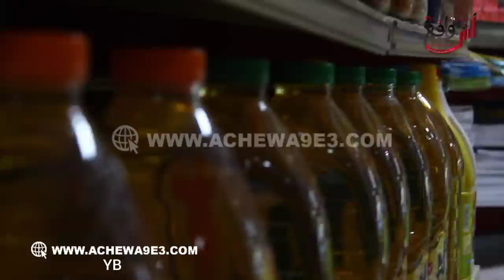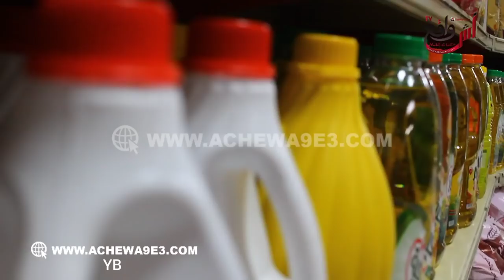مالك أكبر سوق ممتاز بأحد أحياء بمدينة طنجة "الحل ديال ارتفاع الأسعار ماشي هو رحيل أخنوش"